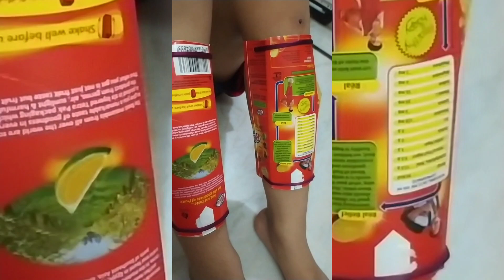How to make Shin guard at home /Handmade Shin guard /Shin guard with waste material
Making Shin guard at home with waste material/handmade shin guard /Make your own Shin guard at Home